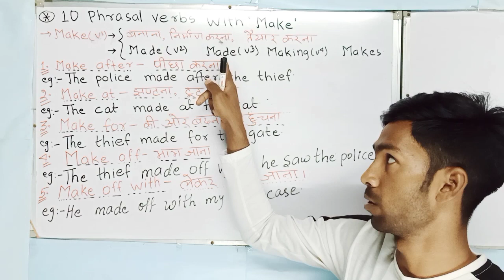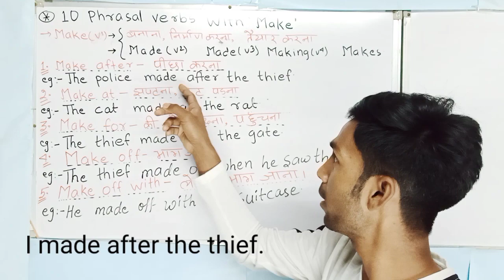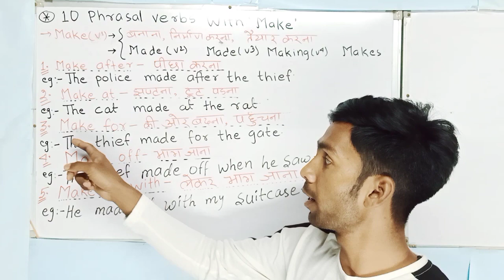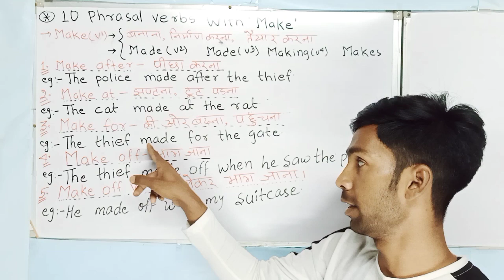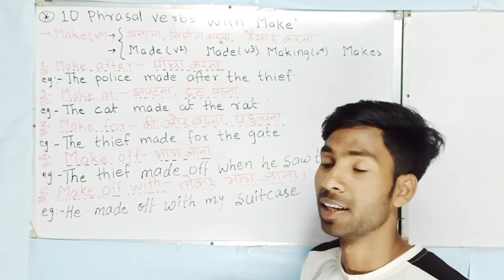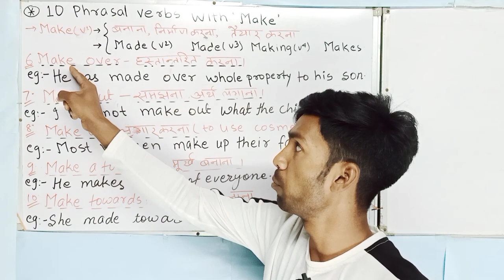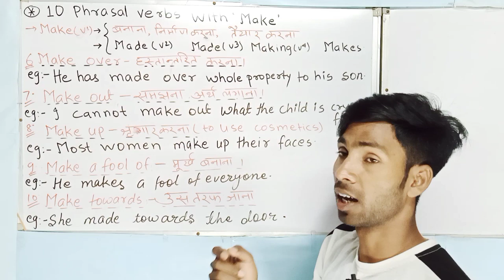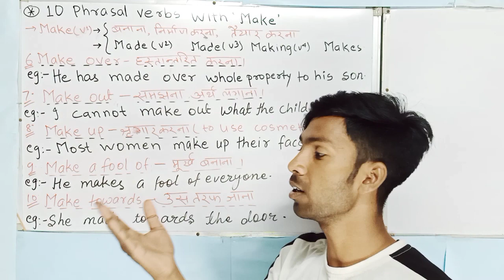10 phrasal verbs with "Make". Make से बने 10 phrasal verbs का सही प्रयोग।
10 phrasal verbs with "Make". Make से बने 10 phrasal verbs का सही प्रयोग।

what is the meaning of phrasal verb make with example
what is the phrasal verb sentences with make of
what are the 10 phrasal verbs